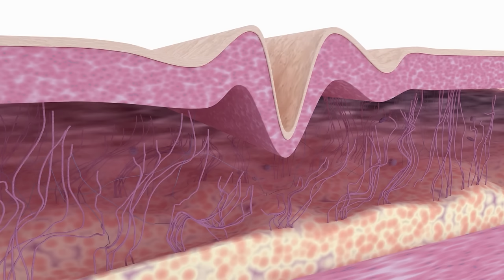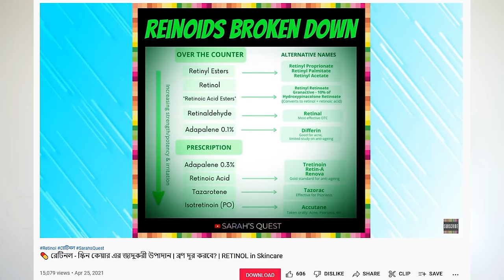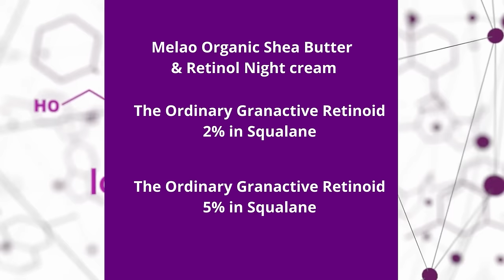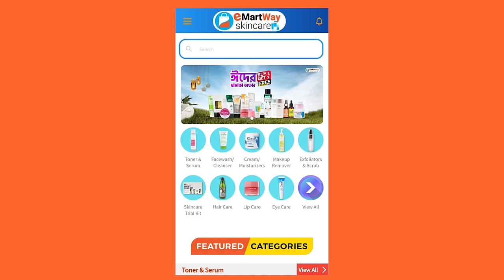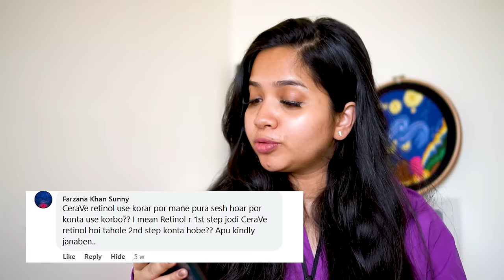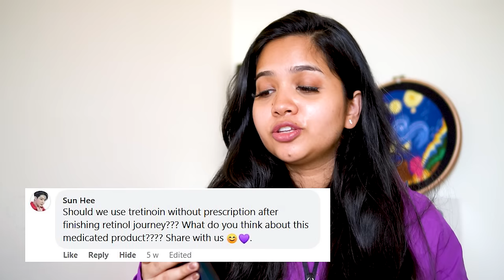💊 রেটিনল সিরাম - আমার ৮ মাসের অভিজ্ঞতা । RETINOL Before and After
আজ আমাদের আলোচনার বিষয় -  রেটিনল সিরাম - আমার ৮ মাসের অভিজ্ঞতা (Retinol Before and After)
(RETINOL) রেটিনল! স্কিনকেয়ারের সেই জাদুকরি উপাদান যা আমাদের ত্বকের সর্বোচ্চ সংখ্যক সমস্যার সমাধান একাই দিতে পারে! প্রাথমিক ভাবে এত শক্তিশালী একটি উপাদান ব্যবহার করা নিয়ে আমার একটু ভিতি থাকলেও গত বছর আমার একটি ভিডিওর মাধ্যমে আমি আমার রেটিনল জার্নি শুরু করি, এবং সেই সাথে আপনাদের ও আহ্বান জানাই আমার সাথে Retinol Challenge এ অংশ নিতে। আজ প্রায় আট মাস পর সে অভিজ্ঞতা ও ফলাফল শেয়ার করতে নিয়ে এসেছি আজকের ভিডিও।
😀 Thanks to 𝗲𝗠𝗮𝗿𝘁𝗪𝗮𝘆 𝗦𝗸𝗶𝗻𝗰𝗮𝗿𝗲 for the collaboration in making this content.